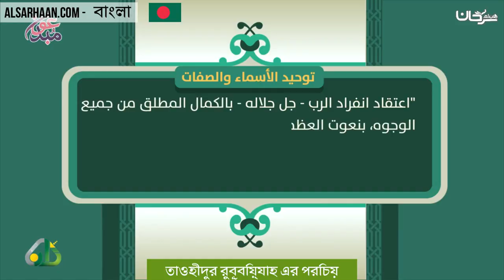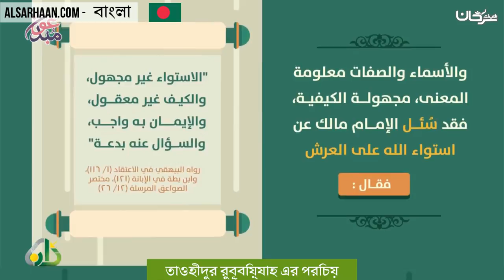তাওহীদুল আসমা ওয়াস্ সিফাত